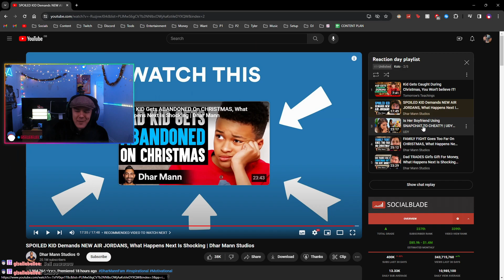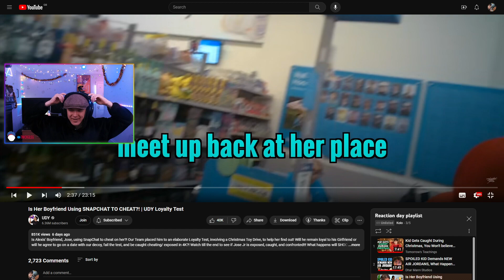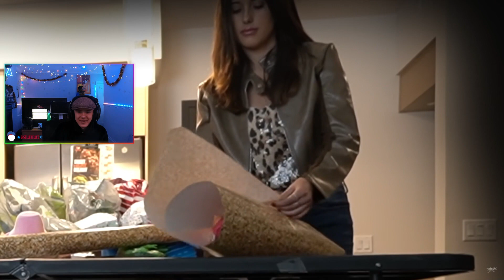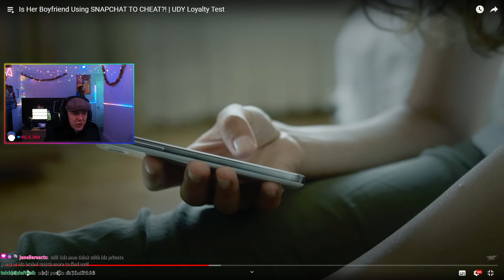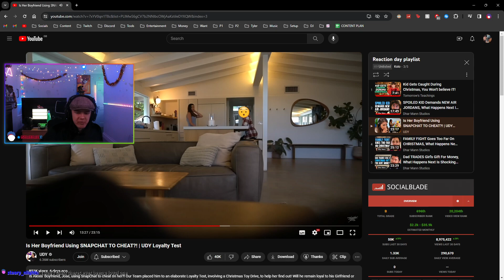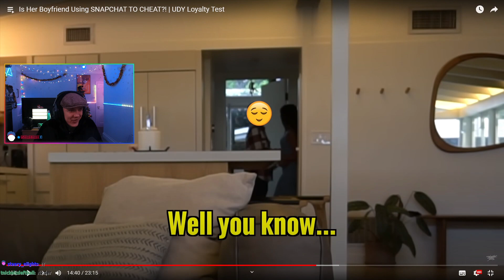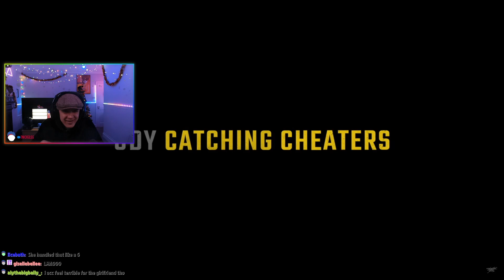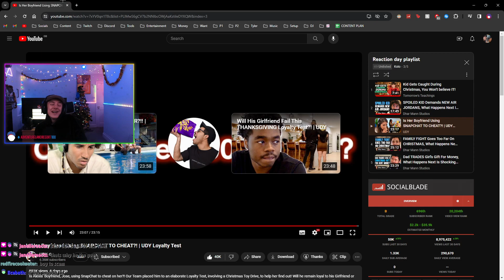He used SNAPCHAT to CHEAT...😭😭